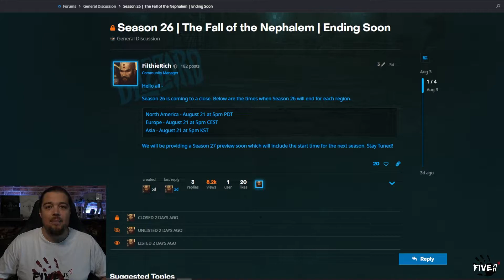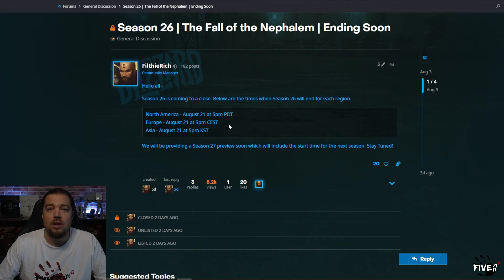Diablo 3 - Season 26 endet am 21.8 | Season 27 Start am 26.8. ?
Moin YouTube.
Es ist offiziell, Season 26 endet am 21.08. und mit 95%iger Wahrscheinlichkeit können wir schon am Freitag darauf in Season 27 reinstarten.